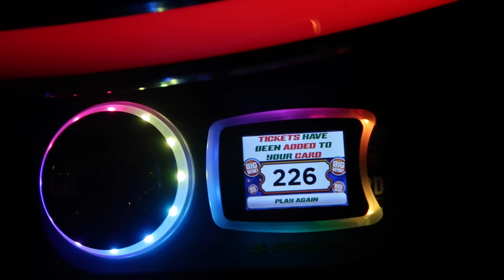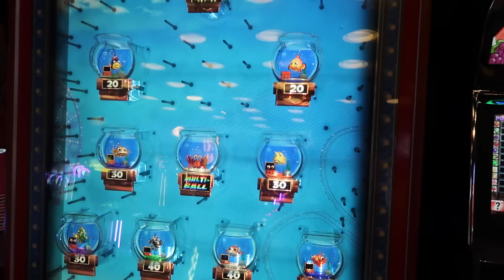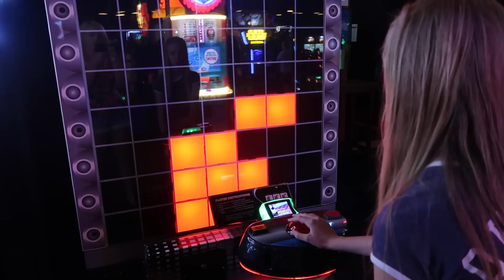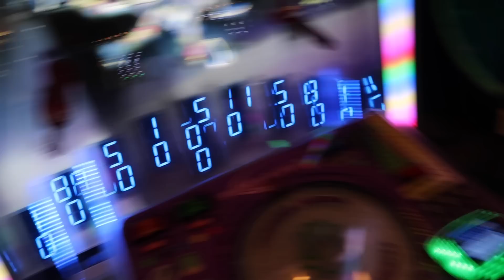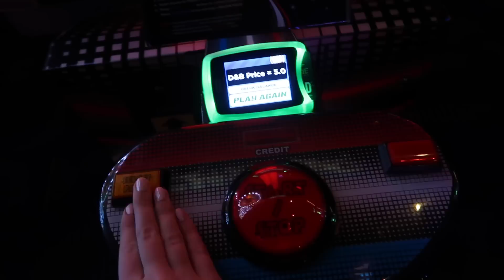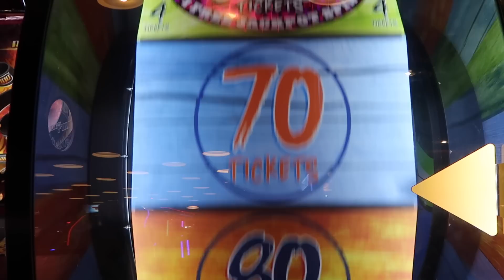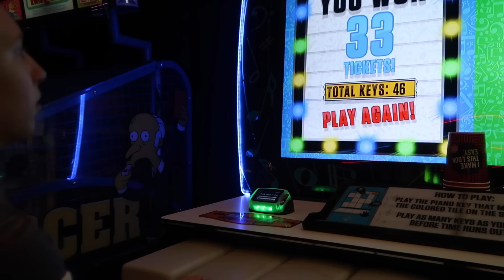Arcade Fun at Dave & Busters! Jackpots, Games & PRIZES!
I head on over to Dave & Busters and play a bunch of arcade games with my little sister! We win some jackpots and have fun! Watch to see what we end up winning!! :D Hope you guys enjoyed this video and I hope you're having a great day if you're reading this.

☆:･ﾟ✧* Ⓢⓞⓒⓘⓐⓛ Ⓜⓔⓓⓘⓐ! :･ﾟ✧*☆